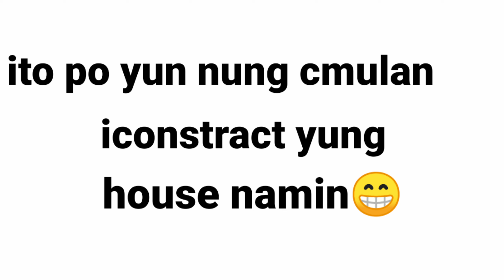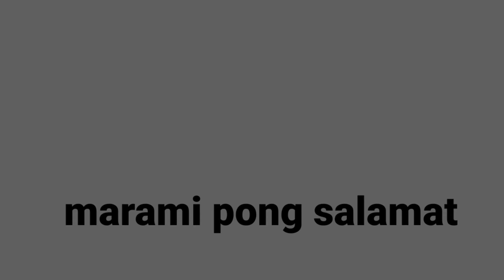Part 1 Pagkuha namin ng bahay sa Camella